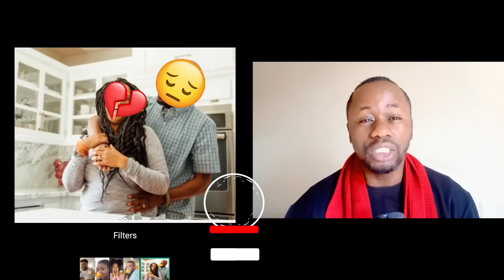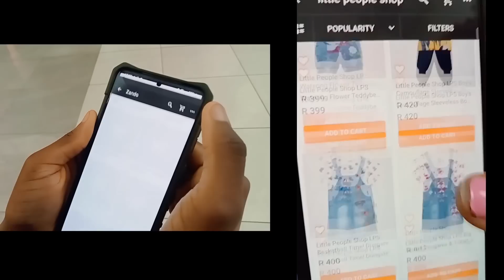TRISTE: MOBALI ABENGISI MUASI NA SUDAF 👉 MUASI AKOMI NA ZEMI YA TINDIKEUR👉 CHOC MOBALI AKUFI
MOBALI ABENGISI MUASI  NA SUDAF 👉 MUASI AKOMI NA ZEMI YA TINDIKEUR 👉 CHOC MOBALI AKUFI